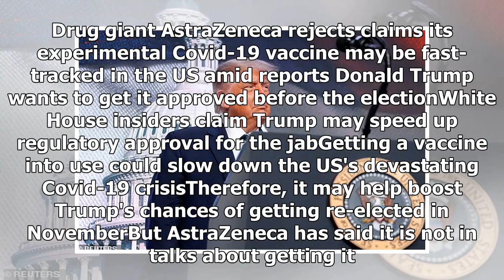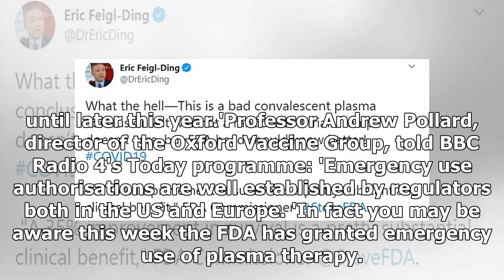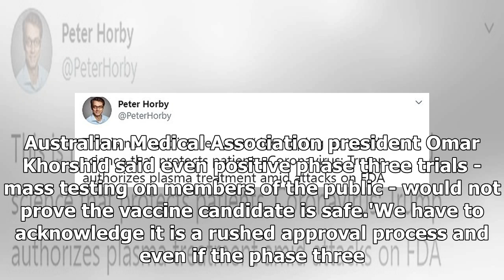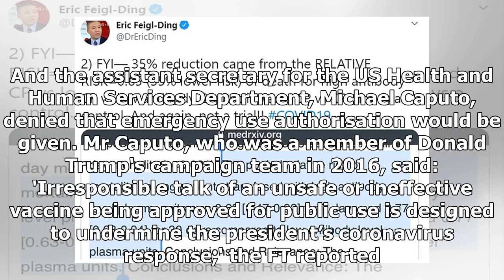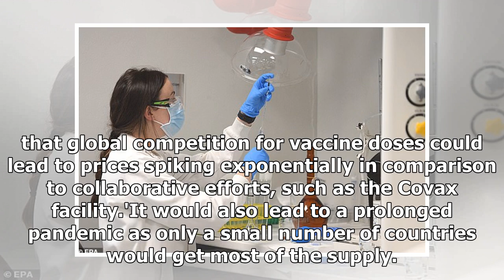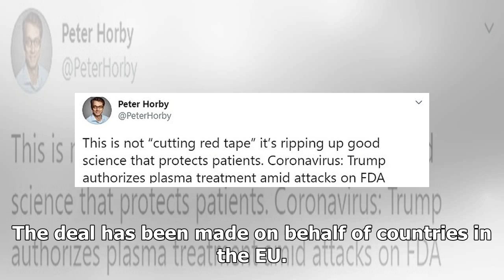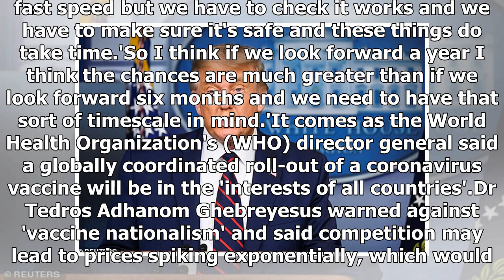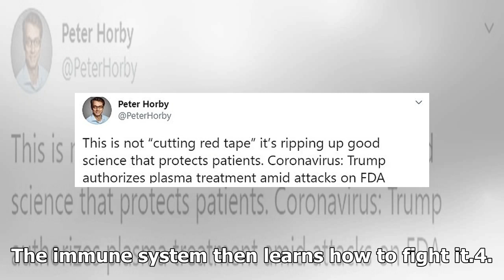AstraZeneca rejects Donald Trump's 'plan to fast-track the jab'